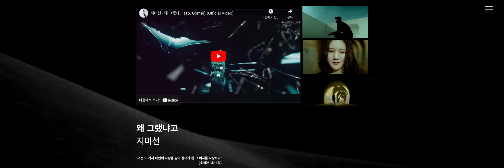[WLWorship] 2023.01.01 | Whole Life Worship (홀라이프워십)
COMMING SOON !!